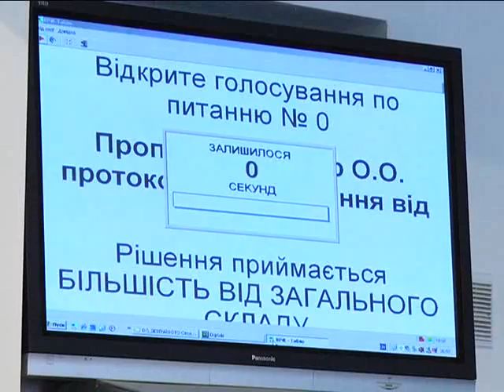ХОДТРК "Поділля-центр" Користування гаражами